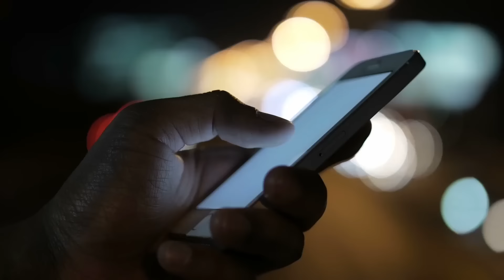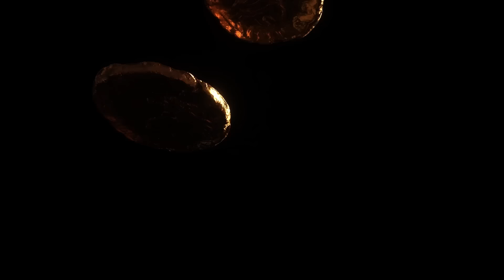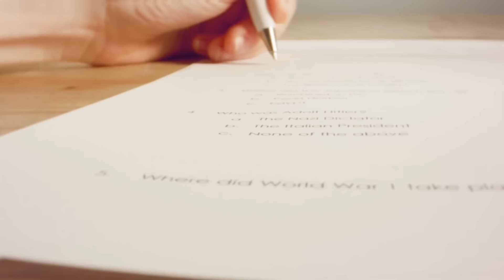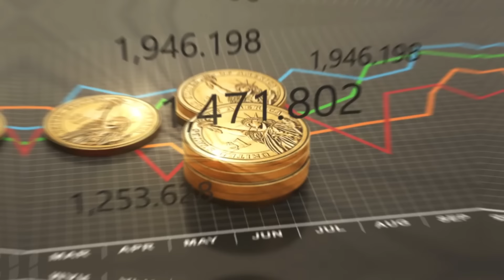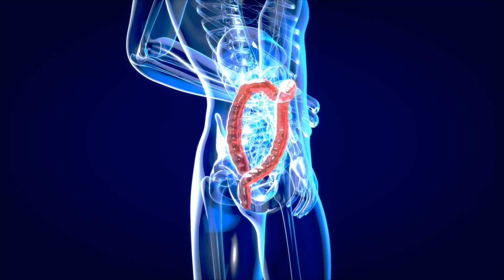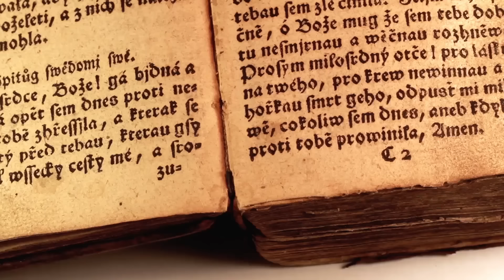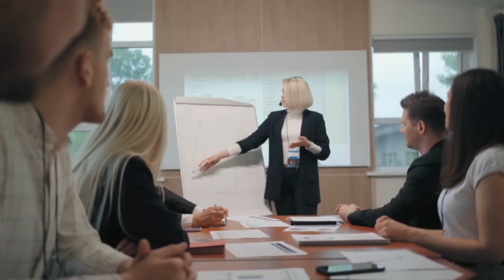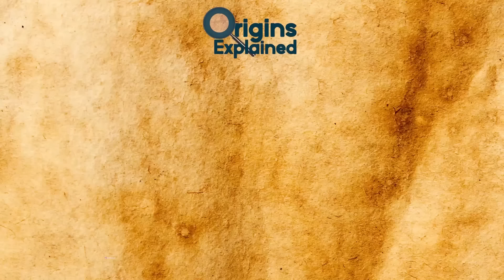CRAZIEST Lifestyles Of MILLIONAIRES In Ancient Rome